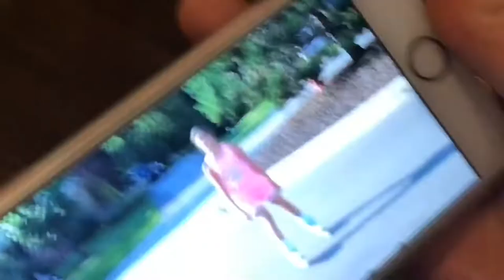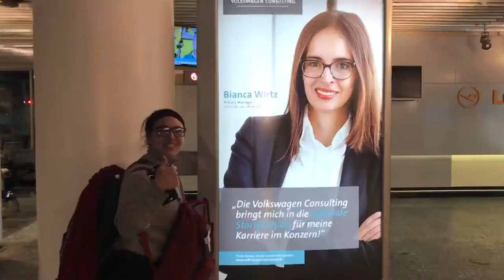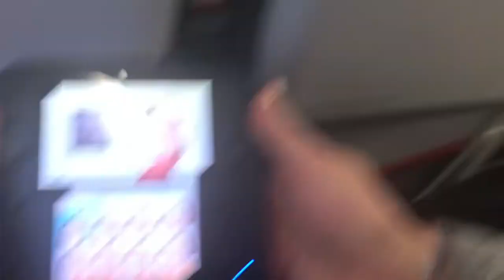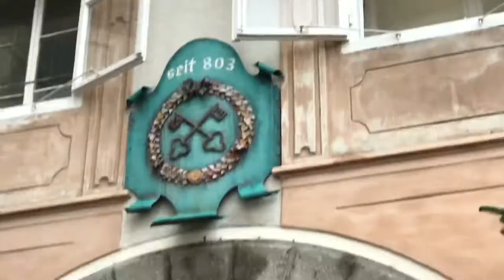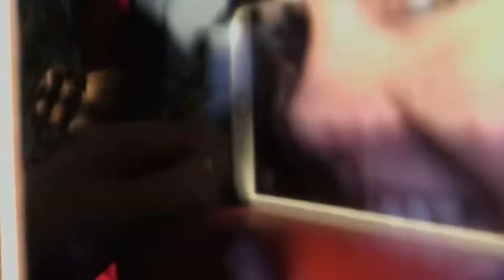vlog from salzburg